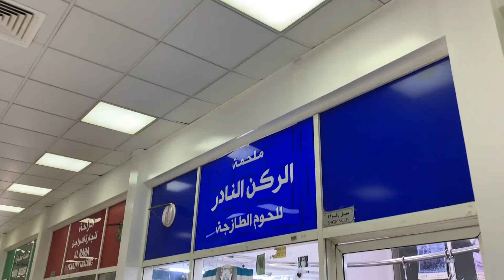شوحها متطلبهاش - طاجن بامية باللحمة الضاني - ورحلة البحث عن البامية الصغننة المسكرة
عمايل الأكل سهلة بس أنت مش عارف..
هتوفر ومش هتربى كرش أكل الشارع ولا هيوحشك أكل الحاجة
هنلف ونروح ونيجي ونعرف اسرار المطاعم كمان